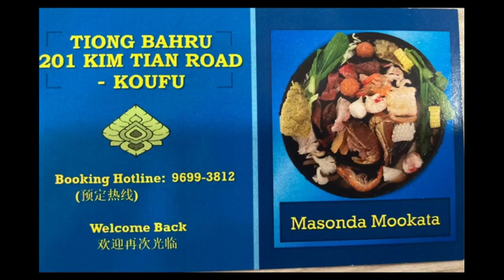MU KRATHA || MOOKATA MUKBANG || Marielvog Official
Originating from Thailand, the term "mookata" is actually "mu kratha", wit "mu" meaning pig or pork and "kratha" referring to a skillet or pan.  This shop is located at Tiong Bharu kim tian road, very nice and aircondition place. Great to share with friends for 8 pax each table.

Let's grow and help each other. Mabuhay and God bless.